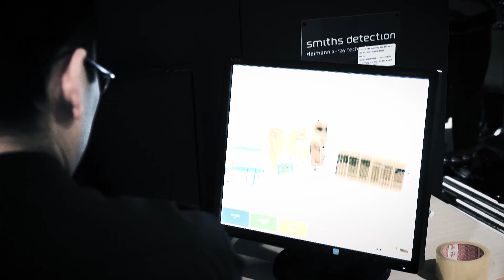Hải quan Hà Nội chủ trì phá thành công chuyên án, thu giữ 179kg ma tuý.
Ngày 9/7/2024, Trao đổi với phóng viên Tạp chí Hải quan, lãnh đạo Đội Kiểm soát phòng, chống ma túy (Cục Hải quan Hà Nội) cho biết đang tiếp tục phối hợp với lực lượng chức năng điều tra, làm rõ chuyên án ma túy lớn nhất từ trước đến này được vận chuyển qua đường hàng không, có số lượng ma tuý bị thu giữ lên đến 179kg.